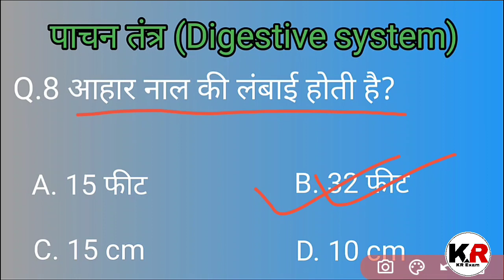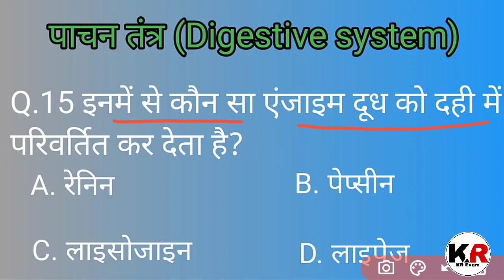मानव पाचन तंत्र |Human Digestive System|Biology |Top questions of Digestive system|Rohit Das|KR EXAM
Hi
Welcome to Our Youtube channal KR Exam.

Digestive system, Human digestive system,Biology,top questions of biology